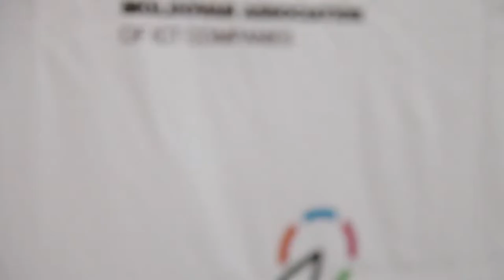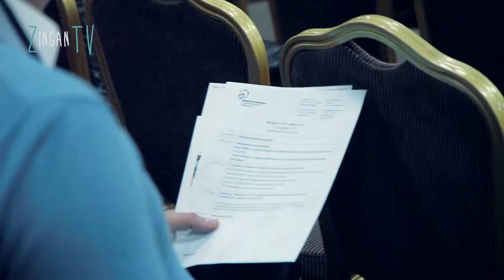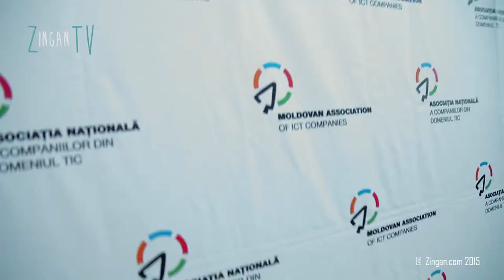"Women in ICT", ediţia a II-a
La data de 27 octombrie profesionistele IT și tinerele ce-și doresc o carieră în domeniul Tehnologiei Informației au participat la cea de-a doua ediție a evenimentului  ”Women in ICT”. Evenimentul a întrunit peste 120 de participanți.

”Women in ICT” și-a propus propune să schimbe percepția asupra rolului femeilor în cadrul sectorului TIC și să consolideze comunitatea locală a profesionistelor IT prin transfer de experiență, comunicare și socializare. Evenimentul a fost dedicat profesionistelor IT și tinerelor care studiază specialități IT sau intenționează să o facă în viitorul apropiat.

Profesioniste de referință în domeniu au împărtășit experiența unei cariere în IT, au vorbit despre reușitele și rezultatele atinse, dar și provocările întâmpinate pe parcursul activității. Au dezvăluit ce le inspiră și motivează, cum au reușit să construiască o carieră de succes, care sunt lecțiile învățate, care sunt recomandările și sfaturile pentru specialistele în devenire.

Sesiunea de experience sharing a fost urmată de tradiționala Ceremonie de recunoaștere și apreciere ”Women in ICT” în cadrul căreia a fost adus un omagiu doamnelor care s-au remarcat în sectorul IT din Moldova, fie pentru performanțele atinse în virtutea pozițiilor pe care le dețin în cadrul companiilor IT, fie prin contribuția valoroasă în procesul de educare a profesioniștilor  IT.

Candidaturile pentru Ceremonia ”Women in ICT” au fost nominalizate ca urmare a apelului public lansat de către Asociația Națională a Companiilor din Domeniul TIC.

Women in ICT s-a încheiat cu o sesiune de socializare, în cadrul căreia participantele au avut posibilitatea să se cunoască şi să comunice într-o ambianţă prietenoasă, împărtăşind experienţe şi opinii.

Evenimentul Women in ICT a fost organizat de Asociația Națională a Companiilor din Domeniul TIC cu susținerea financiară a Ministerului Tineretului și Sportului în cadrul Programului de Granturi 2015 și cu suportul Agenției Statelor Unite pentru Dezvoltare Internațională (USAID) în cadrul  Proiectului de Dezvoltare a Centrului de Excelență în Domeniul TIC.